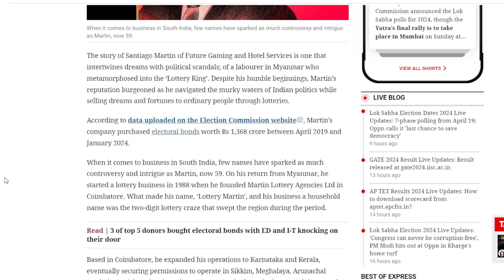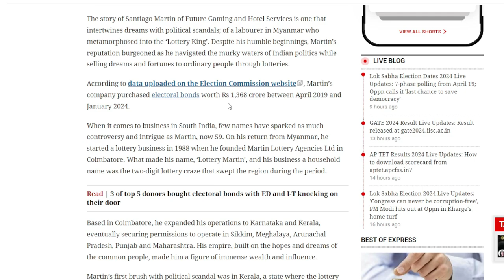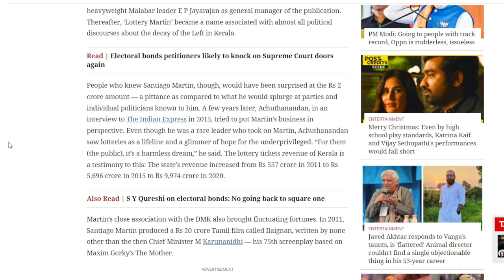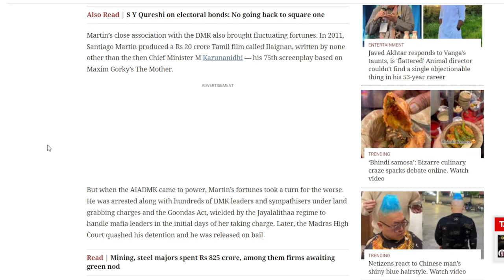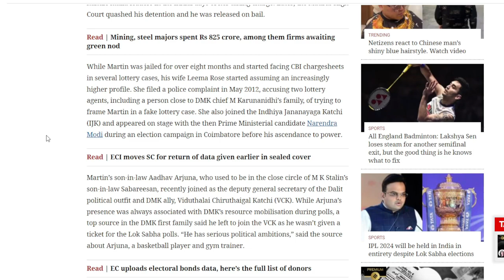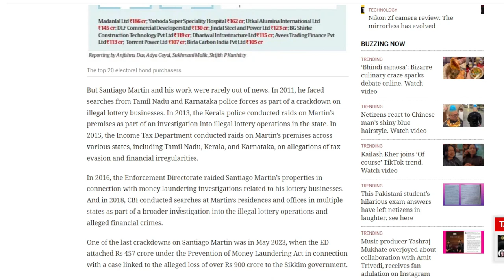Santiago Martin Or "Lottery Martin" || Donor No.1|| Electoral Bonds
The tale of Santiago Martin of Future Gaming and Hotel Services, a laborer in Myanmar who transformed into the "Lottery King," entwines political controversies with aspirations. Martin came from modest beginnings, but his name grew as he sold common folk lottery tickets that promised dreams and fortunes while navigating the dark seas of Indian politics.

Data posted on the Election Commission website indicates that between April 2019 and January 2024, Martin's company invested Rs 1,368 crore in electoral bonds.